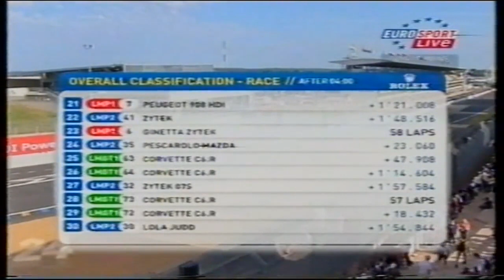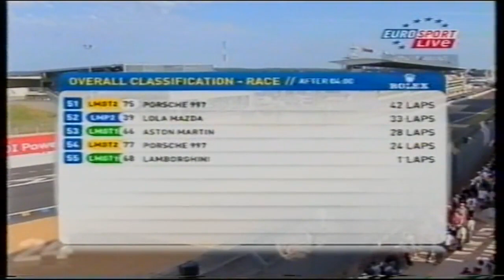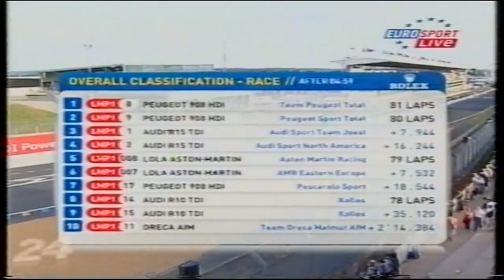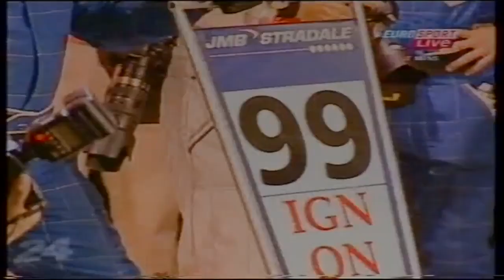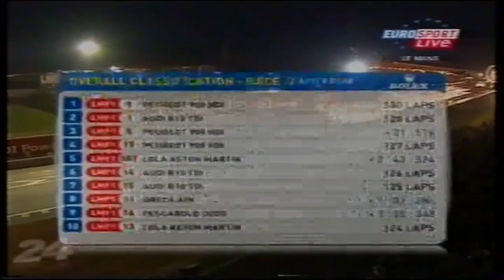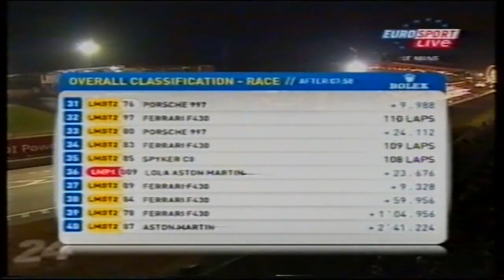24h of Le Mans 2009 - Start - Deutsch (1/4)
Enjoy the Start and the first few hours of the 2009 24h at Le Mans. German Commentary. New Upload